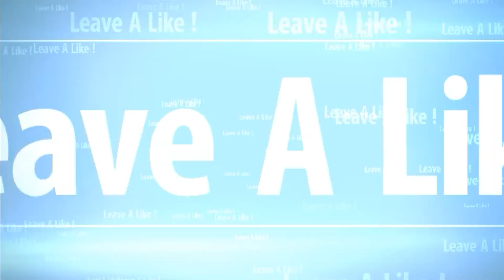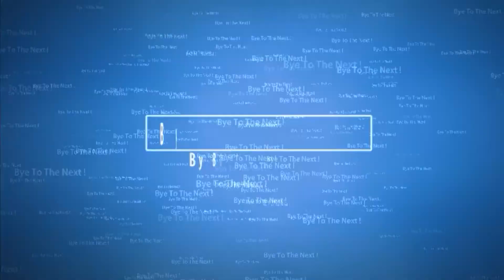Pixel Gun 3D Glitch Survival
Welcome to this video :) This video was made by Hp Slate 7 plus and SCR Pro...
Song:
Stan SB - Let This Go
By Gameplay: Hp Slate 7 Plus
FPS:
With Screen Video Recording: 25-35 FPS
Without Screen Video Recording: 45-55 FPS
SPECS:
CPU: nVidia Tegra 3 Quad-core+1 1,3 Ghz-Overclock 2.0 Ghz
GPU: ULP GeForce 12 core 400 Mhz-Overclock 700 Mhz
RAM: 1 Gb DDR3
DISPLAY: HD 1080x720
Thank You for watching this video, this glitch was discovered by me, if you want to send out this channel, I would ask you to leave a like, and subscribe to my channel thanks.
Bye To The Next !